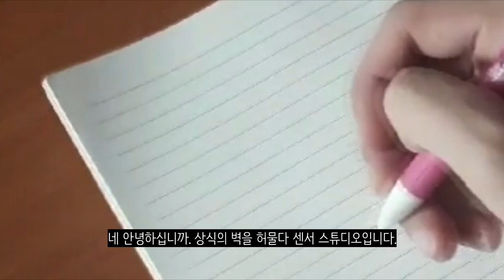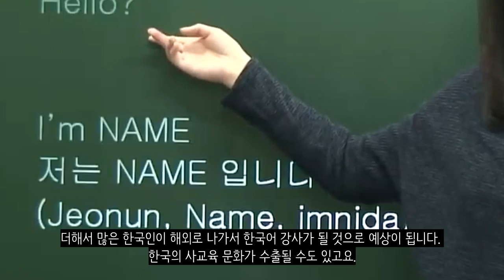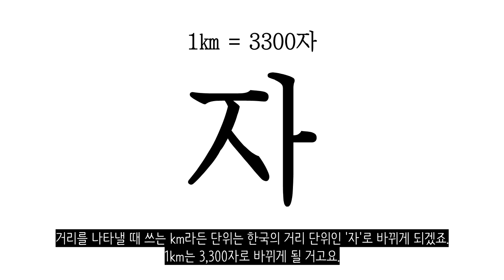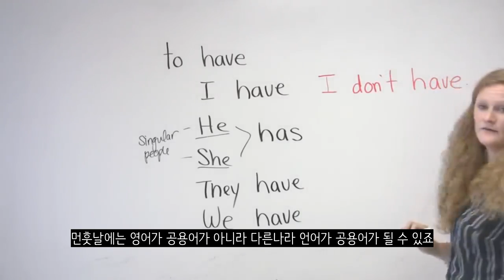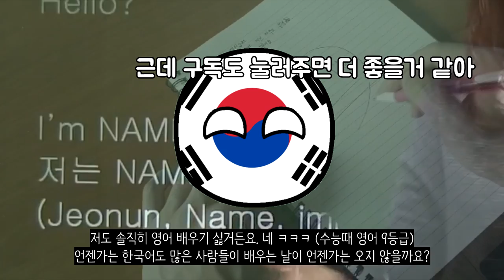만약에 한국어가 세계공용어였다면?_[센서 스튜디오]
[ BGM ]